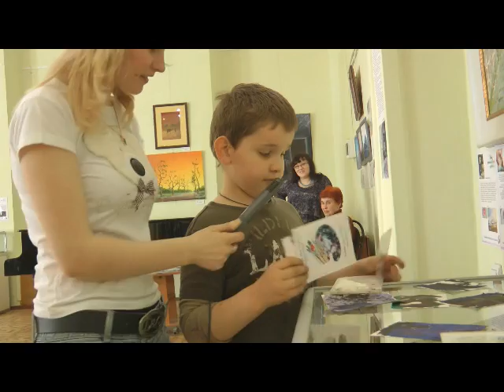В шутку о серьезном...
Самая мощная пресс-конференция!
Арт-студия  Семейная Мастерская Тарасовых